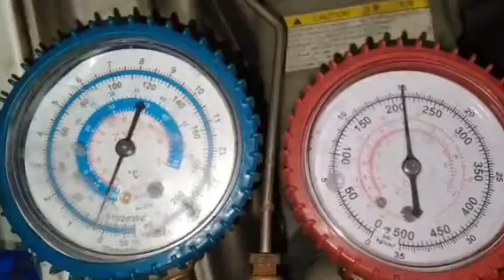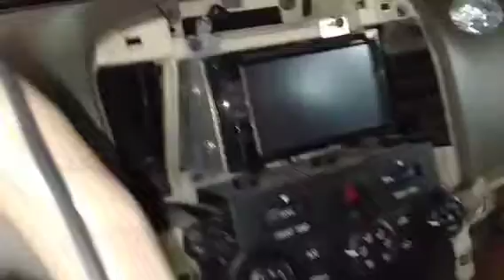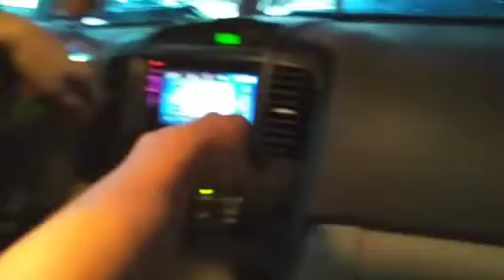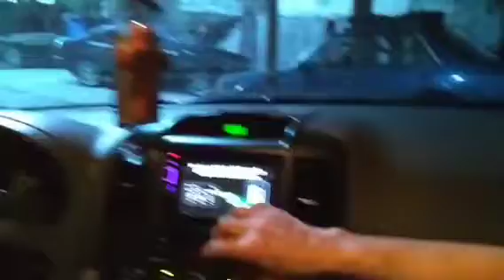General Service Car Aircon Kia Carnival 2009 Model